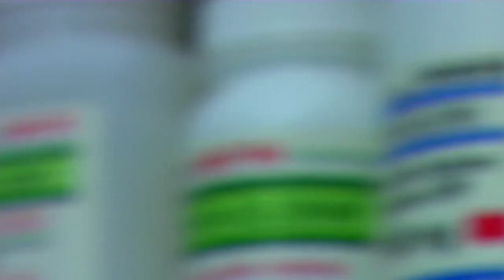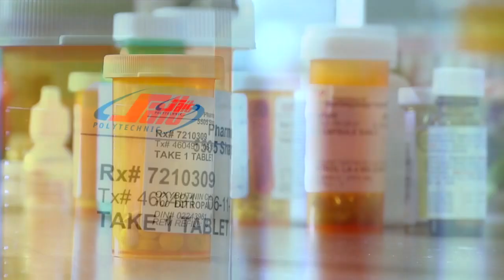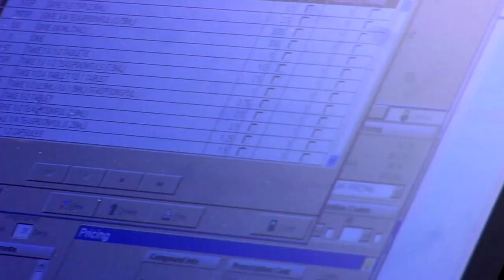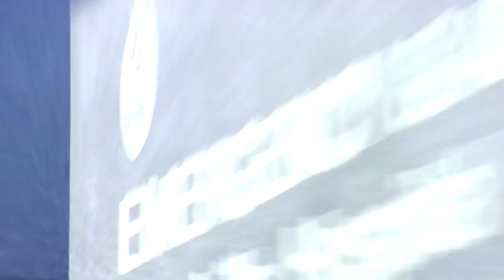Pharmacy Assistant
The perfect dosage of technical knowledge and practical experience – SAIT's five-month Pharmacy Assistant certificate program offers training through theory-based courses, laboratory practice and the opportunity for students to take on a 160-hour fieldwork practicum.